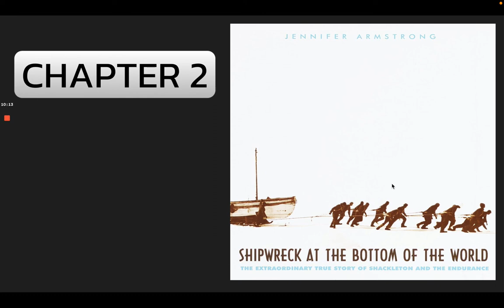Shipwreck at the Bottom of the World - Chapter 2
Shipwreck at the Bottom of the World, chapter 2, read aloud.